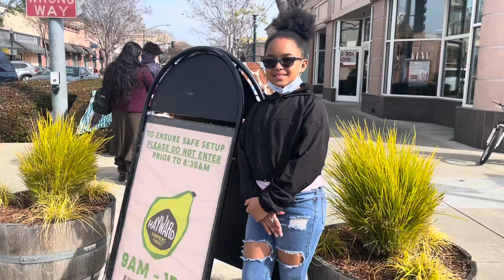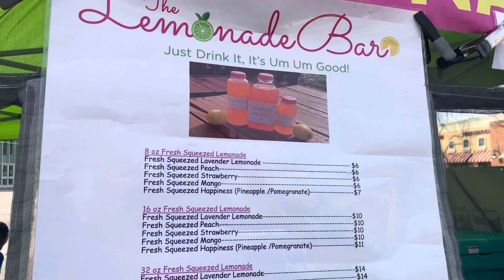Come with me to the Farmers Market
Hello Everyone, Hope your day will be great! My family and I had the best time shopping at our local farmers market. Fresh produce, good food and beverages, plus a band was there for a nice vibe. I suggest you go visit your local farmers market because you never know what you might find. 😊

Facebook RamyaRamya
Tiktok Ramyatv